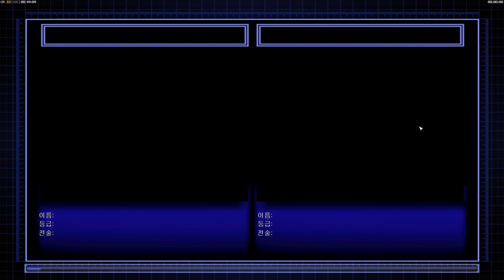C&C Generals Zero Hour Infantary 004 핵 폭격 상륙 작전